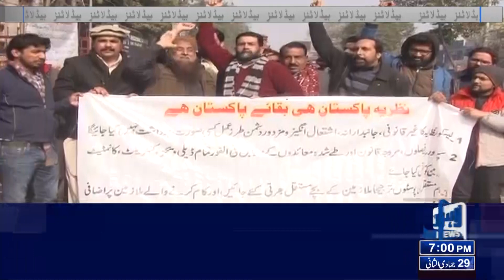07 PM Headlines | 01 Feb 2022 | Lahore News HD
07 PM Headlines | 01 Feb 2022 | Lahore News HD